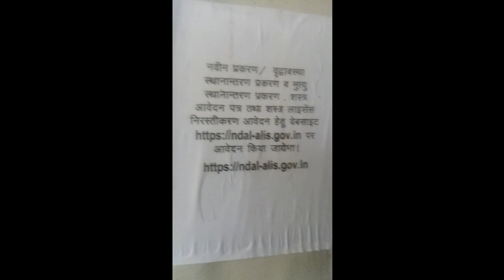licences are online only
weapons licences are applied in UP online from today

we tell about collectibles history and informtionabut safety features in family